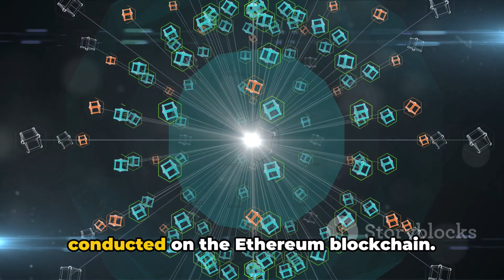Decentraland's (MANA) Virtual Empire: Is MANA Redefining Digital Real Estate? 🏠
. Decentraland, a pioneering virtual reality platform supported by the Ethereum Blockchain, is where users can create, experience, and monetize content and applications. In the vast expanses of the Decentraland world, possibilities are limitless, and ownership is in your hands. Literally own virtual land and build your dreamscape in Decentraland, where Blockchain keeps your creations secure. In the Decentraland marketplace, trade virtual goods and services with ease, ensuring efficient and transparent transactions. Decentraland ushered in MANA, a blockchain-based token for trading the virtual assets within this metaverse contributing to Ethereum blockchain's adoption. Dive into Decentraland, immerse in fascinating games, interact with others in a decentralized community, create in an open-source environment, and enjoy complete control over your virtual reality. In the Decentraland world, you are free to script your own tale, creating unique experiences and adventures.